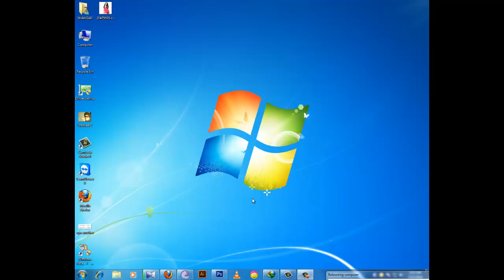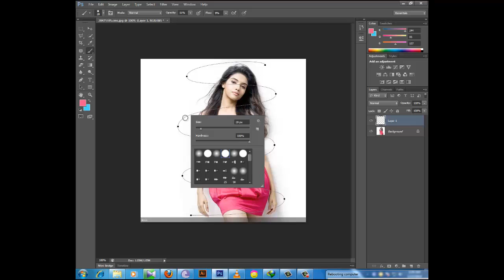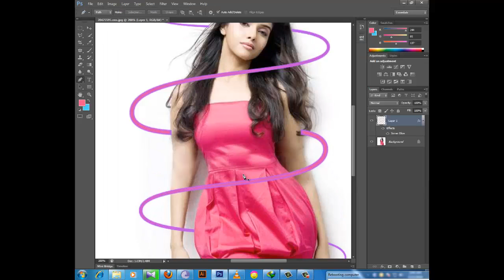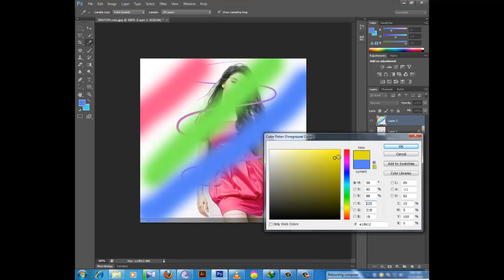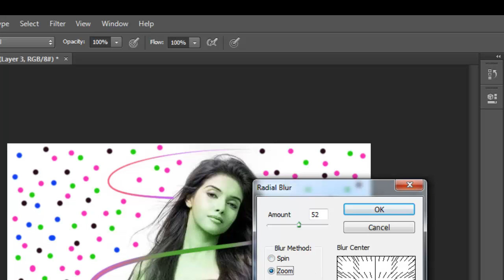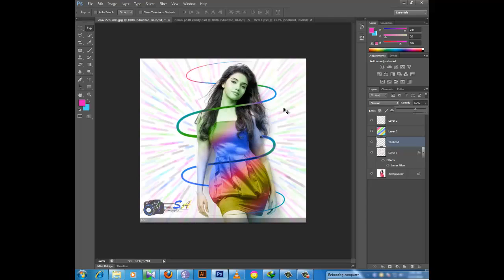Simple effect for Adobe photoshope